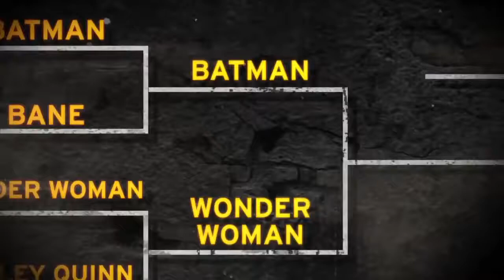Injustice Gods Among Us-Batman vs Wonder Woman Gameplay Trailer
Injustice Gods Among Us é um jogo de luta actualmente em desenvolvimento pela NetherRealm Studios e será publicado pela Warner Brothers Games em Abril de 2013 para Wii U,PlayStation 3 e Xbox 360.Injustice Gods Among Us coloca os jogadores a controlar super-heróis e vilões do universo da DC Comics.